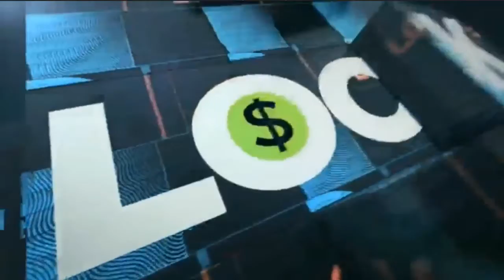Cousin SAl : 80 to win 300 sunday on HOU -21 (+375) vs BUF